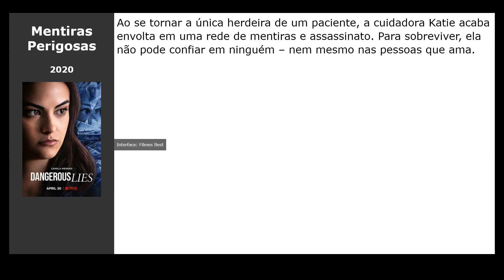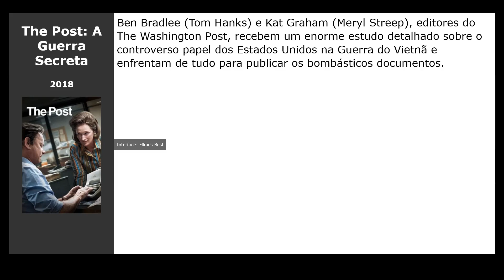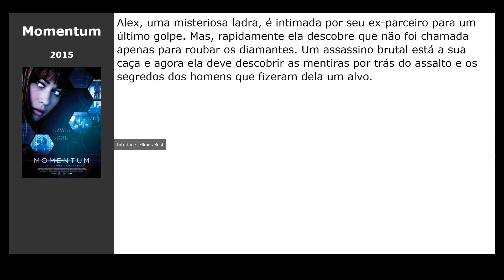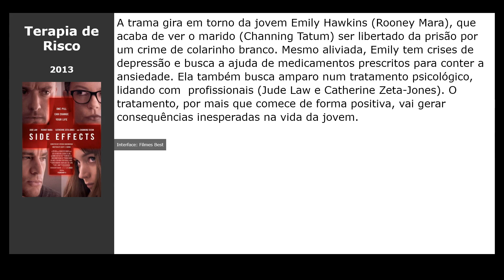13 Filmes parecidos com A Última Coisa que Ele Queria (2020)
Filmes tipo A Última Coisa que Ele Queria (2020):

00:00 Introdução
00:10 Mentiras Perigosas (2020)
00:23 Versões de um Crime (2016) / gênero: thriller, drama, crime
00:36 A Sacada (2016) / gênero: thriller, crime, drama
00:52 Free Fire - O Tiroteio (2017) / gênero: ação, drama, crime
01:05 Operação Fronteira (2019) / gênero: ação, thriller, drama
01:18 Superfly: Crime e Poder (2018) / gênero: ação, thriller, crime
01:31 The Post: A Guerra Secreta (2018) / gênero: thriller, drama, biography
01:50 A Grande Aposta (2016) / gênero: drama, comédia, biography
02:09 Lila &amp; Eve (2015) / gênero: ação, thriller, drama
02:22 Atração Perigosa (2010) / gênero: thriller, drama, crime
02:34 Momentum (2015) / gênero: ação, thriller, crime
02:47 Garota Exemplar (2014) / gênero: thriller, drama, detective
02:59 Terapia de Risco (2013) / gênero: thriller, drama, crime